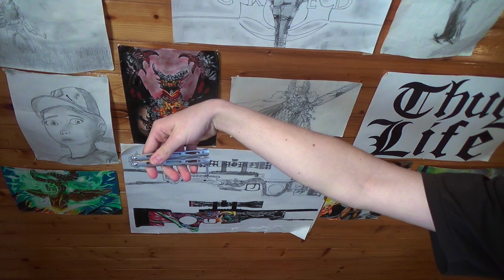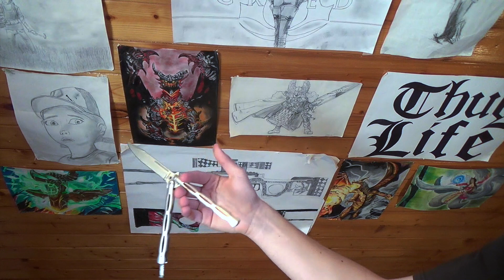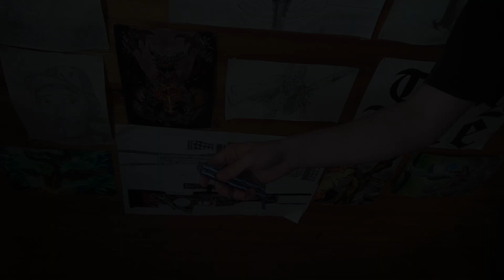Motýlek/Butterfly knife - Index Chaplin to Thumb Rollover {Los Carlos}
Další tutoriál, tentokrát s trikem Index Chalin to Thumb Rollover